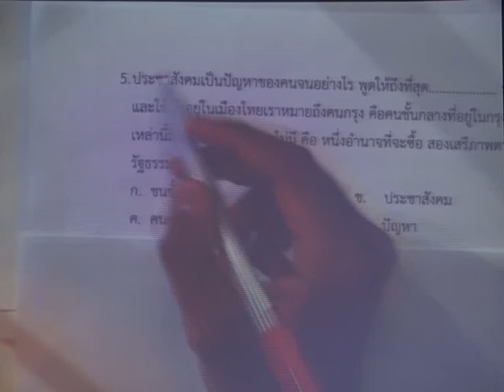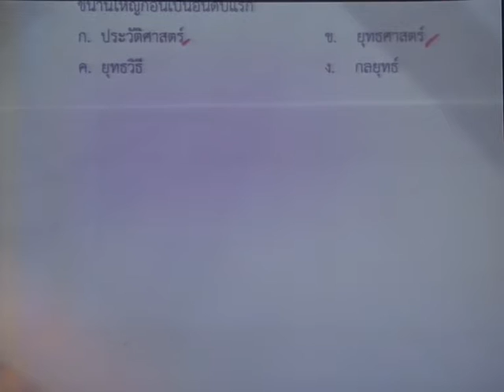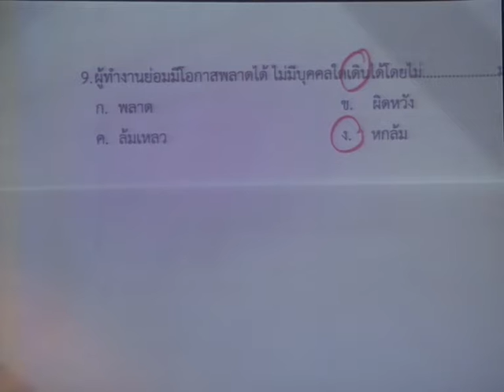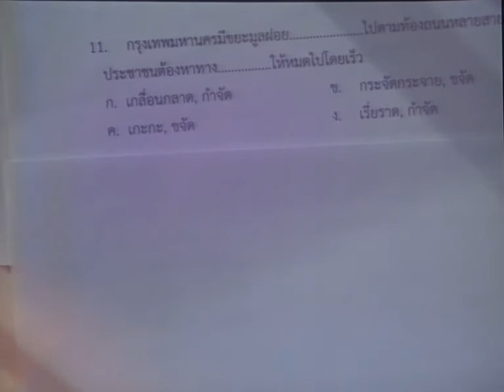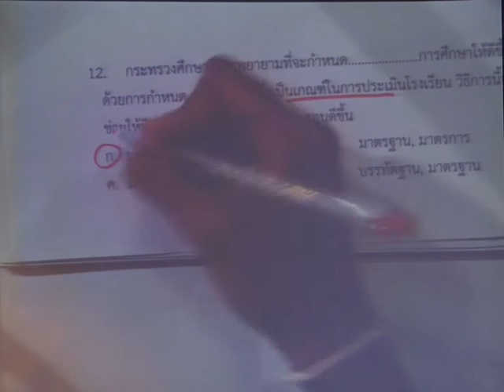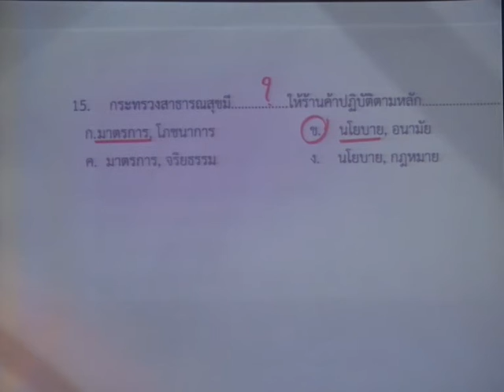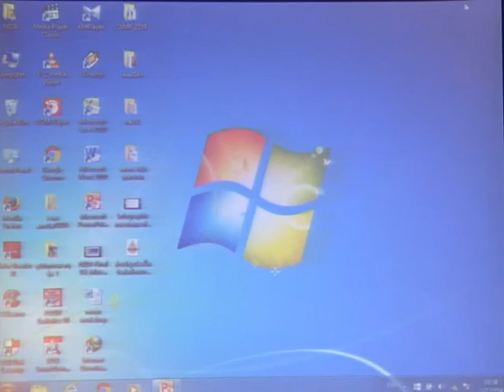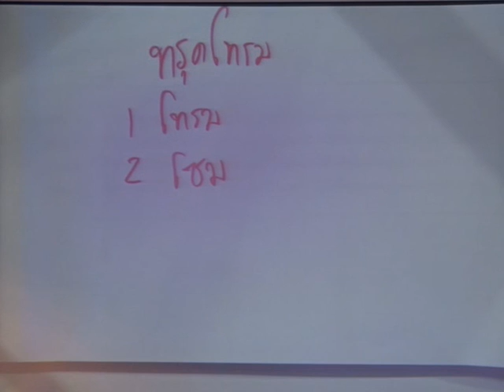ติว ก.พ.ปี 10/2559 วิชาภาษาไทย ตอน 2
บริษัท สรรพสาร จำกัด ร่วม NIDA จัด ติวเข้ม ก.พ. ปีที่ 10 เมื่อวันที่ 2-3 กรกฎาคม 2558 ณ หอประชุมเฉลิมพระเกียรติ 6 รอบ พระชนมพรรษา สถาบันบัณฑิตพัฒนบริหารศาสตร์ (NIDA)